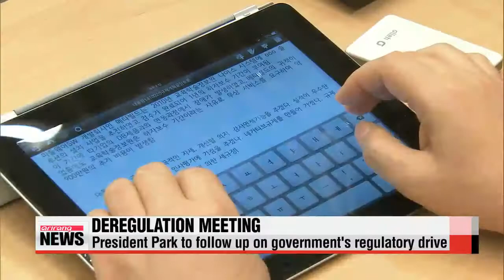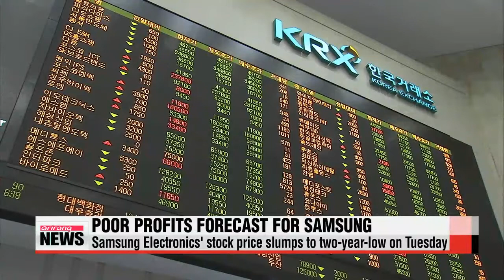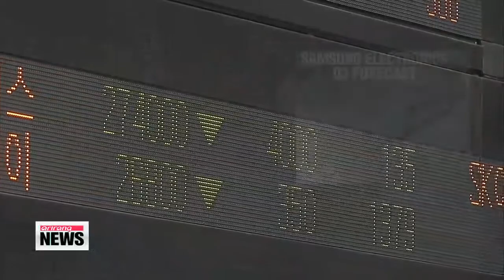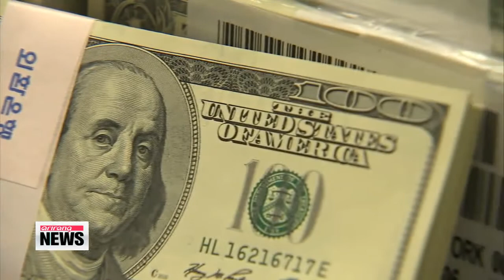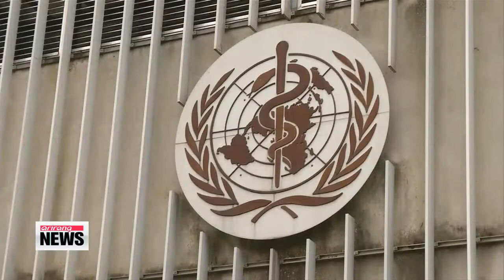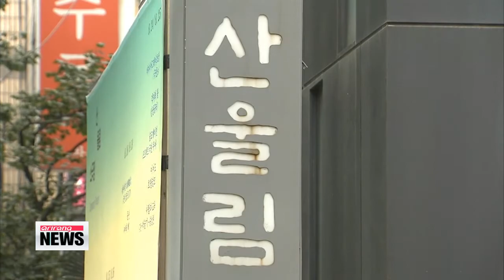ARIRANG NEWS 14:00 20140903 아리랑 뉴스 14:00 20140903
ARIRANG NEWS 14:00
It′s 2 p.m. on Wednesday, September 3rd here in Korea. Live from Seoul, I′m Laah Hyun-kyung. These are the stories we′re following at this hour.
Islamic State militants send a second message to the U.S. with a video showing the beheading another American hostage. Washington sends more military personnel to Iraq.
Legislators in Seoul vote on whether to strip a ruling party lawmaker of his immunity from arrest... as he is suspected of taking bribes.
Russian President Vladimir Putin reportedly claims that battle-hit Kiev is an easy target. The Kremlin says Putin′s remarks were taken out of context.
Title: Islamic State posts video showing beheading of second American journalist
Islamic State militants have released another video... showing the beheading of an American journalist.
The group warns... that another hostage will suffer the same fate... unless the United States stops launching air strikes in Iraq.
Hwang Sung-hee has our top story.
It′s titled "A second message to America"... and it′s a message that is just as brutal as the first.
The video shows another American hostage dressed in an orange jumpsuit on his knees next to a masked man dressed in black and holding a knife.
The beheading of U.S. journalist Steven Sotloff was posted online Tuesday by the Islamic State with a warning to President Obama to halt airstrikes in Iraq.
"Just as your missiles continue to strike our people, our knife will continue to strike the necks of your people."
The masked man′s voice is the same, an apparently British voice, as the world heard on the video of James Foley′s murder a fortnight ago.
Mr. Sotloff, a 31-year-old freelance journalist from Miami, disappeared while reporting from Syria in August last year, but his family had kept the news secret, fearing harm to him if they went public.
Last week, Mr. Sotloff′s mother issued a video appeal... pleading with the militants to spare her son.
"As a mother, I ask your justice to be merciful and not punish my son for matters he has no control over."
In an effort to help battle Islamic State, President Obama announced Tuesday he will send around 3-hundred-50 additional military personnel to Iraq to protect U.S. diplomatic facilities and workers in Baghdad.
The masked man in the latest video also shows who he claims to be a British national, identified on screen as David Haines, and makes it clear he is also now at risk.
Title: U.S. looks into diverse options to rescue three American detainees in North Korea
The U.S. government says... it is doing all it can to secure the release of the three.
Speaking to CNN on Tuesday,... State Department spokesperson Jen Psaki said... the U.S. was looking into a variety of options to help them,... such as dispatching a special envoy.
She added... North Korea refused Washington′s earlier proposal to send Robert King, the U.S. special envoy for North Korean Human Rights, to